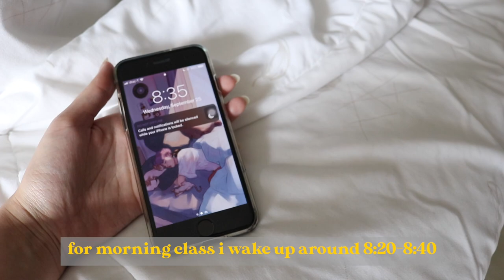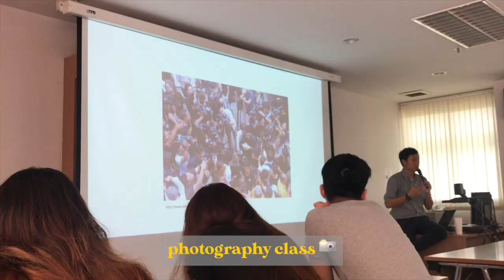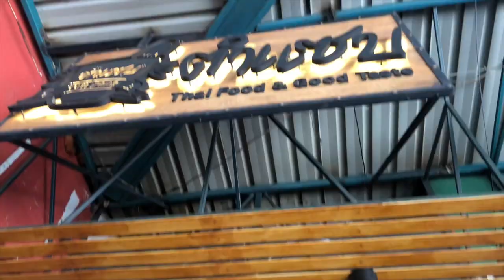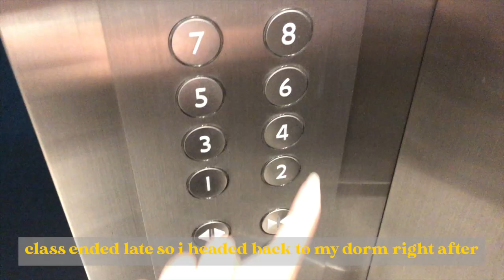my typical uni day 🌙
another a day in my life video but this time you get to see glimpses of my uni life! if u enjoyed it pls hit like and leave a comment down below bc its the final week before midterm exams and im on the verge of CRYING